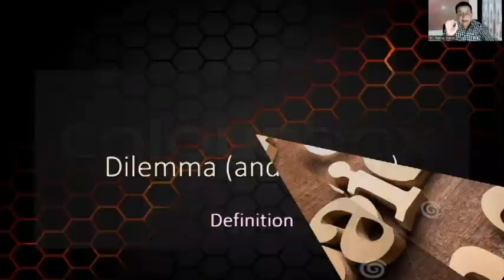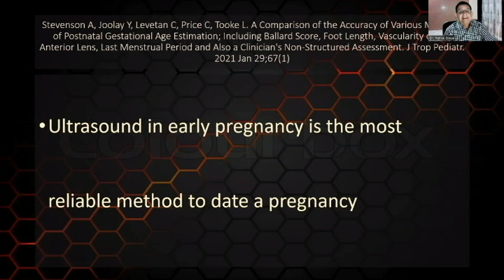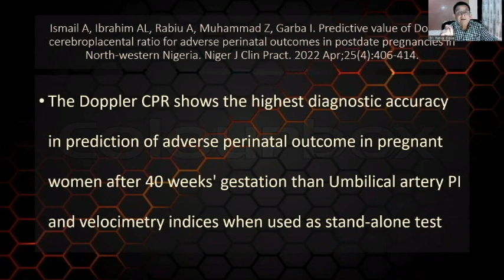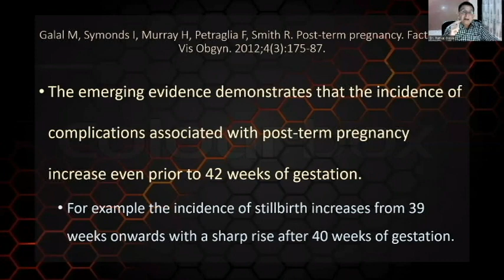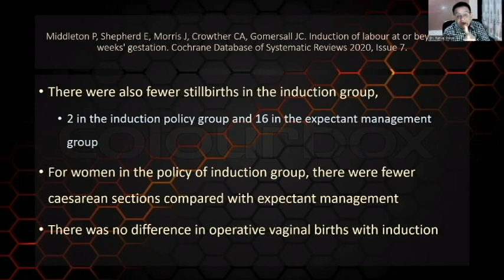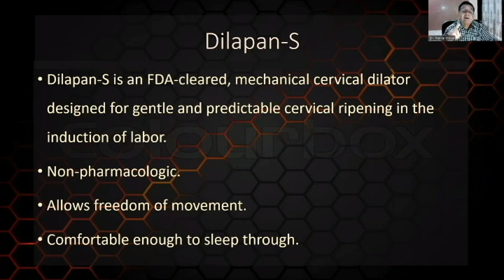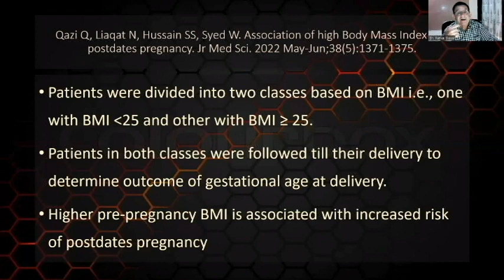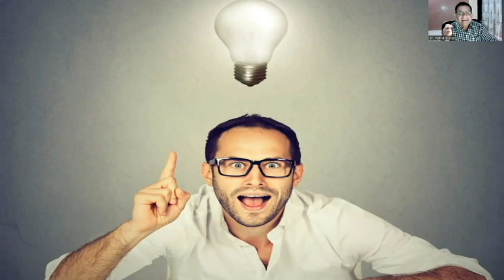Post-dated Pregnancy: Clear and latest solutions to its dilemmas in 15 minutes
• What is post-date pregnancy? What is post-term pregnancy? What is post-mature pregnancy?
• How does one accurately and scientifically date a pregnancy?
• Can you sonographically predict a post-date pregnancy?
• Which is the most reliable feature of fetal well-being for a post-date pregnancy?
• What is better; An expectant management or an active induction of labour after 37 weeks of pregnancy?
And many more dilemmas solved in this short 15 minutes video.